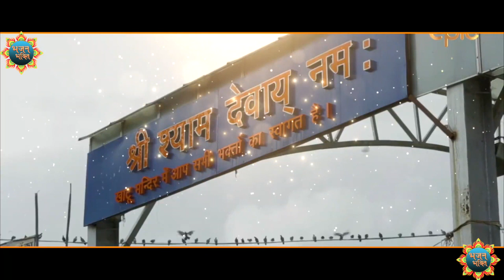खाटू में होने वाली श्याम बाबा की चमत्कारी स्तुति | चलाकर छोड़ दो देखो होता चमत्कार | KhatuShyamStuti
Bhakti songs, Hindu devotional videos, Aarti and bhajans, Shri Krishna bhajans,
Hanuman Chalisa, Navratri songs, Shiv bhajans, Ganesh bhajans, Devi bhajans,
Ram bhajans, Bhakti Songs, Hindu Devotional Videos, Spiritual Discourses
Aarti Songs, Chalisa Recitation, Kirtan and Bhajan Videos, Religious Documentaries
Puja and Ritual Videos, Religious Festivals and Celebrations